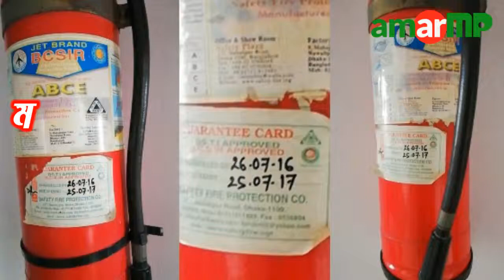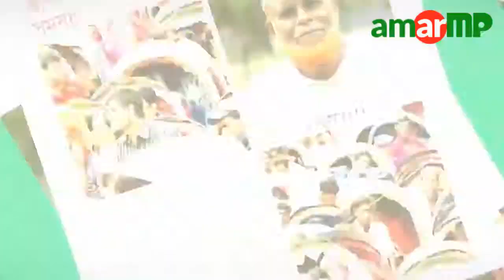মতিঝিলের ব্যাংক কলোনীতে মেয়াদ উত্তীর্ণ অগ্নিনির্বাপক যন্ত্র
ব্যস্তনগরী ঢাকাতে অতি গুরুত্বপূর্ণ এলাকা মতিঝিল। এই এলাকার ব্যাংক কলোনীতে ১০ তালা বহুতল আবাসিক ভবন এ মেয়াদউর্ত্তীন অগ্নি নির্বাপক যন্ত্র। মেয়াদ উত্তীর্ণের তারিখ শেষ হয়েছে গত ২৫ জুলাই ২০১৭। কিন্তু ভবন মালিকের নেই কোন ভ্রুক্ষেপ। ভবনে থাকা এই যন্ত্রগুলোর মেয়াদ শেষ হয়েছে ২ বছর। অগ্নিকান্ডের মতো কোন ঘটনা ঘটলে কোন কাজেই আসবে না এই অগ্নিনির্বাপক যন্ত্র। অপ্রিয় হলেও সত্যি গত কয়েক মাসে ঢাকা শহরসহ বিভিন্ন স্থানে অগ্নিকান্ডে বিশাল দুর্ঘটনায় অনেক মানুষ নিহত হয়েছে। ঢাকা শহরে এই রকম বহু ভবন রয়েছে যেখানে অগ্নিকান্ড প্রতিরোধে নেই কোন ব্যবস্থা।
ভিডিওটি গত ২০ জুন সকাল ১০টায় আমার এমপি ডটকমের একজন ভলান্টিয়ার ক্যামেরাবন্দী করেন।
এ বিষয়ে ঢাকা-৮ আসনের মাননীয় সংসদ সদস্য জনাব রাশেদ খান মেনন এর দৃষ্টি আকর্ষণ করা যাচ্ছে।